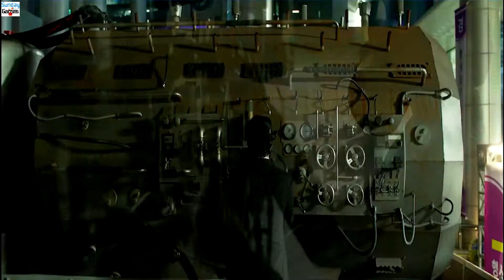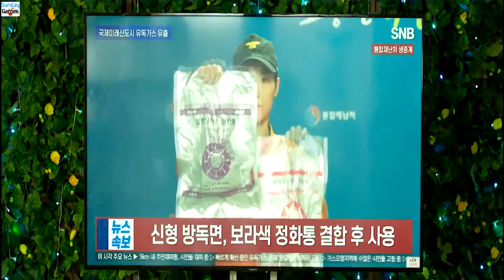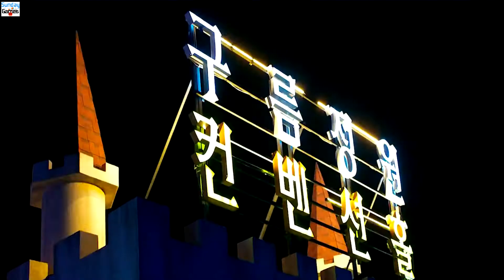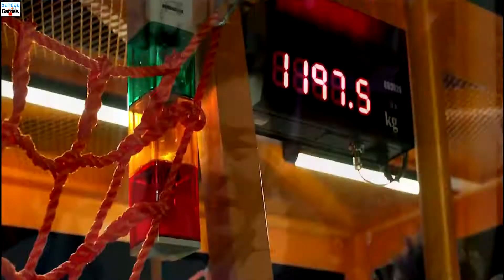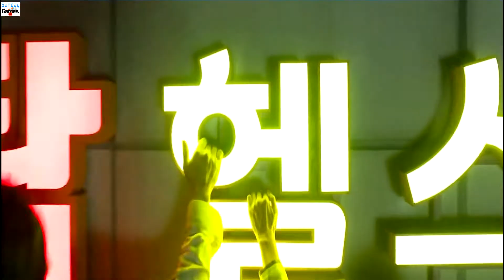Lối Thoát Trên Không - Exit